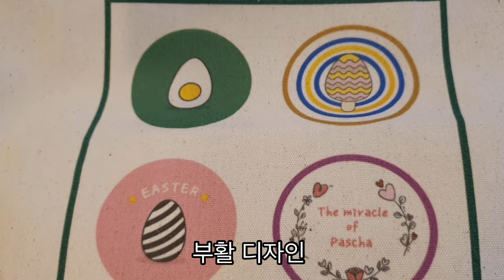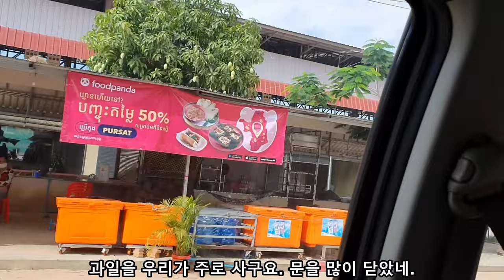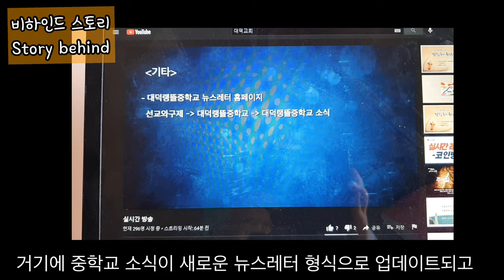Subtitles CC) Cambodia Daedeok RangTTel Middle School, Elders and Couples, Overseas Missions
I prepared the third story of the meeting with the elder couple sent from Daedeok Church. Enjoy it happily.